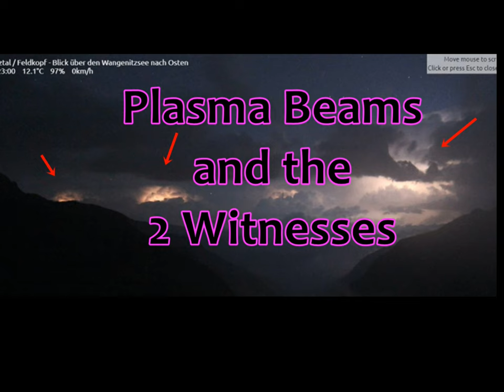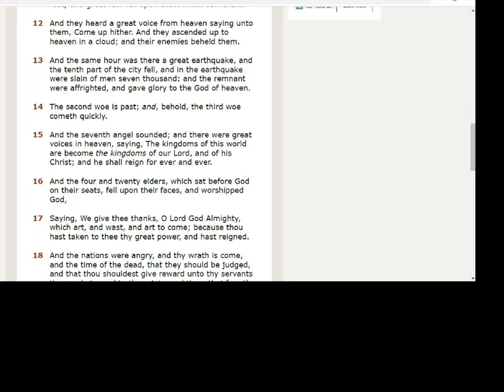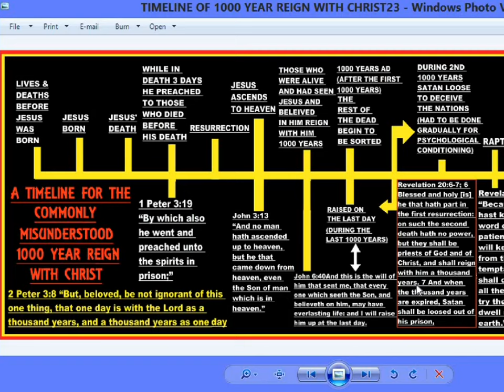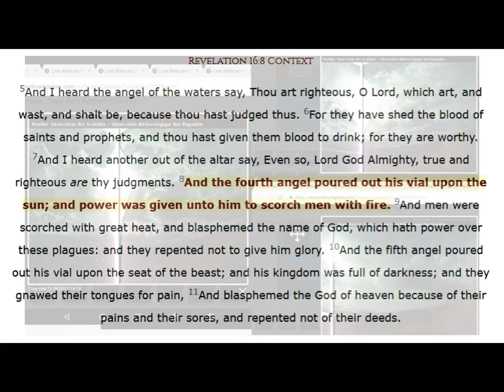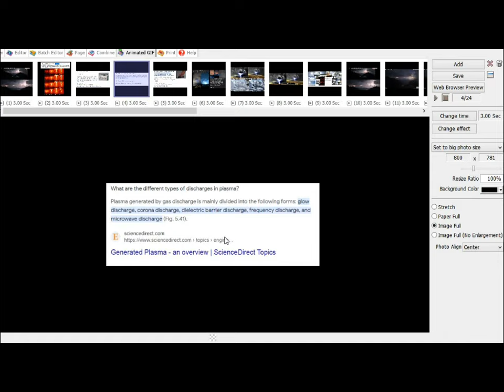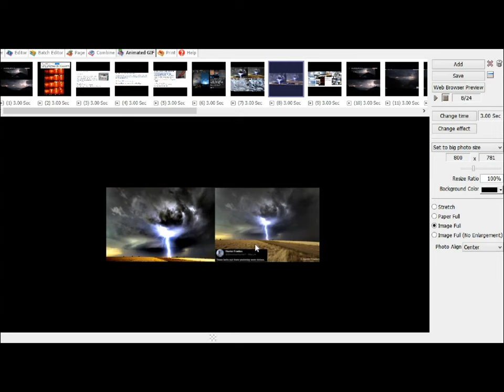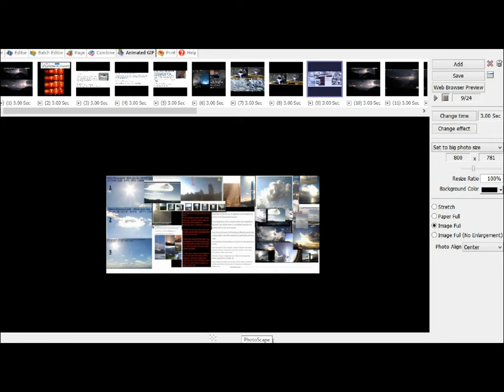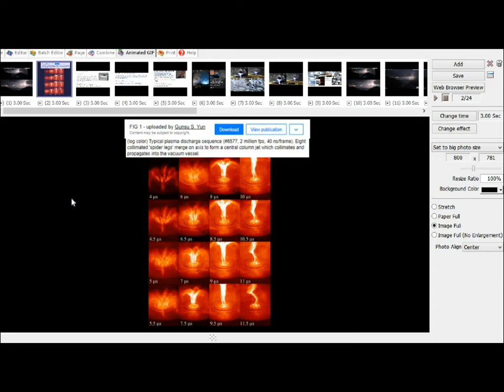Plasma Beams and The 2 Witnesses